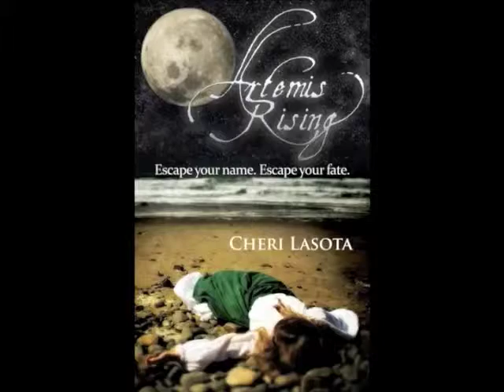Artemis Rising by Cheri Lasota - About the book and author.m4v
Author Cheri Lasota reveals her debut YA historical fantasy novel, Artemis Rising.